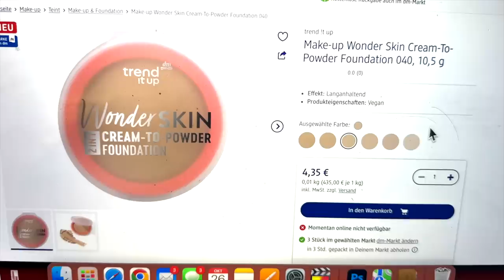KRASSE TrendItUp! Neuheiten | GAMECHANGER? | Maxim Giacomo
Hi Friends!
Im heutigen Video testen wir gemeinsam neue Produkte von DM und Trend It UP.
Die Drogerie make up Marke hat spannende Produkte für die Haut rausgebracht und wir testen Sie.

Meine eigene Make Up Brand
Hier gehts zu meinen AMAZON Favoriten:
MEINE PRODUKTE:
MEIN BUCH IST AB SOFORT ERHÄLTLICH!

Equipment
Softboxen 2er Set